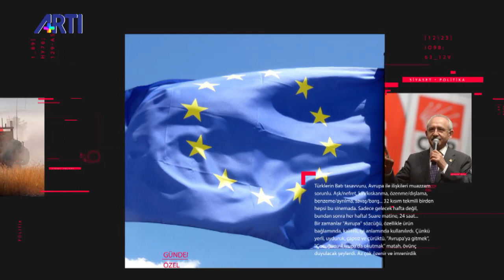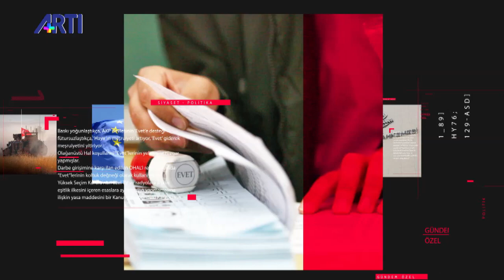Karayalçın: Kürt sorunu hepimizin, Türkiye'nin sorunudur. | Fatih Yapıcı ile Gündem Özel